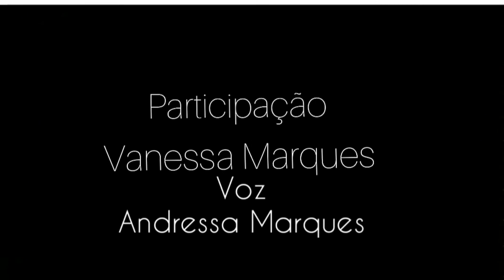TONI BRASIL ❤EU TE AMO (CLIP OFICIAL)